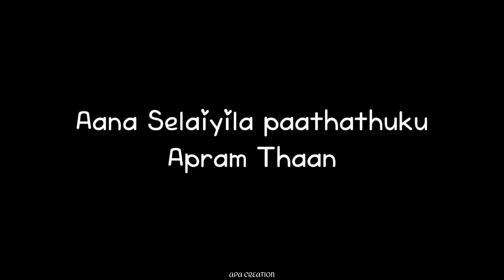❤️ Kannala sollura kaiyala sollura ❤️Song🎵Black screen lyrics🎶WhatsApp Status💞|APA CREATION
❤️ Kannala sollura kaiyala sollura ❤️Song🎵Black screen lyrics🎶WhatsApp Status💞

YOU ALSO SEE IN THIS CHANNEL WONDERFUL BLACK SCREEN LYRICS🎶🥰

|FRIENDSHIP SONGS|
|LOVE SONG'S|
|LOVE FAILURE SONG|
|FRIENDSHIP MOTIVATION SONG|
|BROTHER AND SISTER SONG|
|FATHER SONGS|
|MOTHER SONGS|
|TAMIL FRIENDSHIP SONGS|
|TAMIL LOVE SONGS|
|TAMIL LOVE FAILURE SONG|
|ENGLISH  LYRICS|
|TAMIL  LYRICS|
|TAMIL ROMANTIC SONG|

😇DAILY ONE OR TWO VIDEOS UPLOAD✌
                     👥FRIENDS 💕

▶Social Medias-

▶𝗞𝗲𝘆𝘄𝗼𝗿𝗱𝘀 & 𝗧𝗮𝗴𝘀-

▶𝗦𝘁𝗮𝘁𝘂𝘀 𝗖𝗮𝘁𝗲𝗴𝗼𝗿𝘆-

{Whatsapp status tamil Love song whatsapp status tamil Friendship whatsapp status tamil Love failure
Blackscreen whatsapp status tamil Tamil song lyrics
 Tamil love song lyrics
 Tamil Friendship song lyrics
 Tamil love failure song lyrics
Tamil dialogue
whatsapp status tamil full screen hd   Trending WhatsApp Status
Black screen whatsapp status hd
Black screen lyrics whatsapp
second
Black screen  whatsapp status tamil
Black screen  whatsapp status hd 1080
Black screen lyrics whatsapp status
Black screen love failure
what's app status Channel
Love what's app status romantic whatsapp status
True Friends Status
Nanban Whatsapp Status
 Whatsapp Status Tamil Melting Song Whatsapp Status Romantic Song Whatsapp Status
whatsapp status tamil amma,
whatsapp status tamil amma songs
tamil motivation dialogue whatsapp
tamil love song lyrics for

▶𝗦𝘁𝗮𝘁𝘂𝘀-

 🥰@APA CREATION🥰

Video Pudichuirundha
like panni Share panni Support  Pannunga..🤗❣️

😊சும்மா தெறிக்க விடுறோம்😜

🖤BLACK SCREEN UPDATE🖤

💞USING HEADPHONES🎧 FOR BETTER EXPIRENCE💓